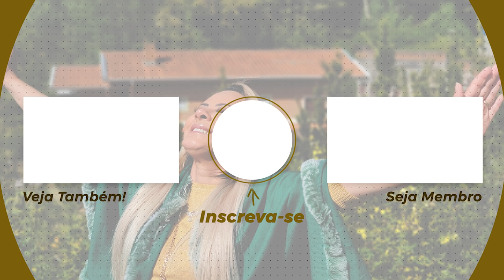Oração da Noite - 08 de Setembro de 2021 | Bispa Virgínia Arruda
Banco Santander
Ag: 0108
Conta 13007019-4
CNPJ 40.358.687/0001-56